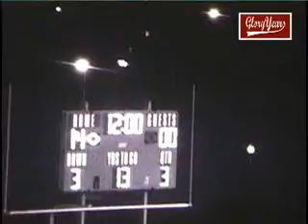up R20230 PA McKeesport unk Baldwin unk 1983 FB1 03